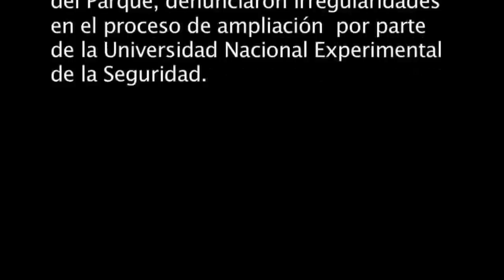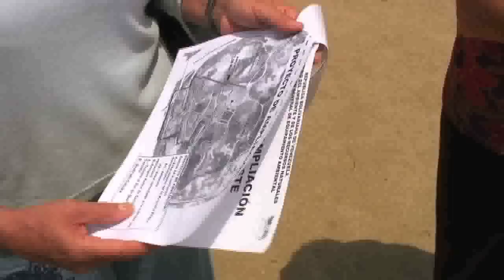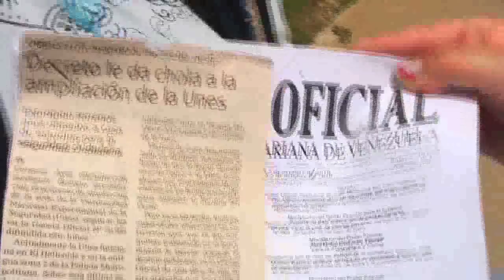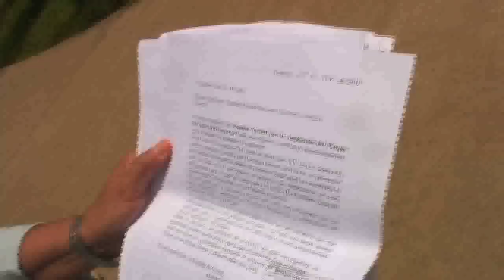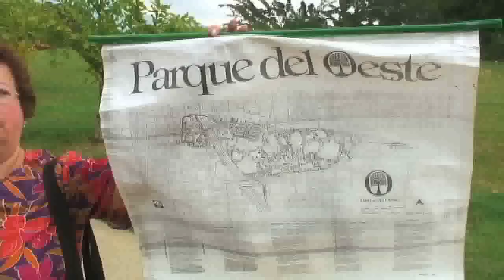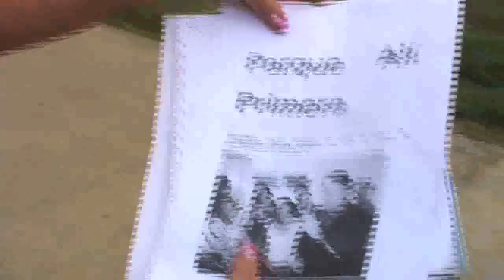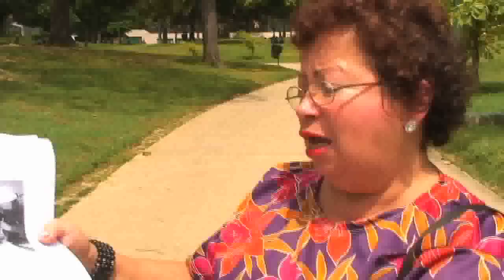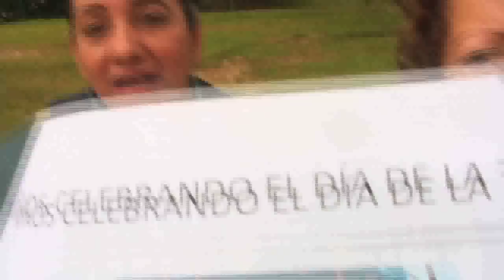Irregularidades en el proceso de expansión del parque del oeste Alí Primera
Representantes del comite de usuarios  del parque del oeste Alí Primera denunciaron una serie de irregularidades que se han cometido en al proceso de ampliación del parque. Acusan a las autoridades de la Universidad Nacional Experimental para La Seguridad   de haberse excedido en sus atribuciones y de ocultar información relacionada.